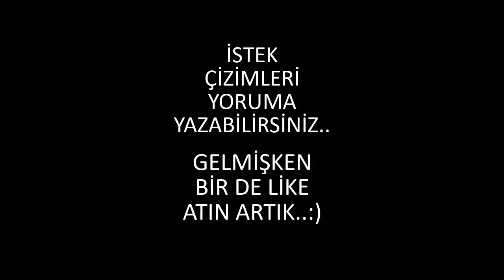UZAY SERÜVENİ KAYN ÇİZİMİ!!! DRAWİNG ODYSSEY KAYN!!!